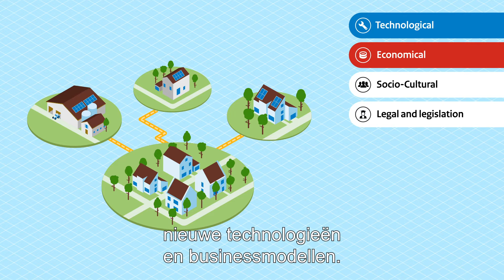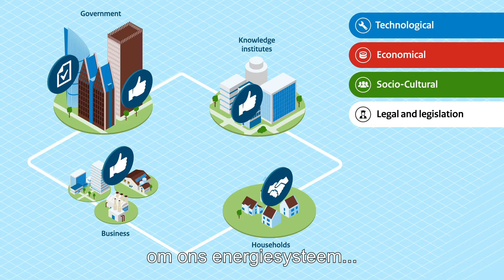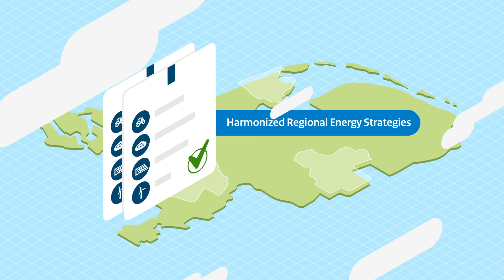Systeemintegratie - Nederland zit in een energietransitie (Animatie Expo Dubai)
Nederland zit in een energietransitie. Onze energietransitie en aanpak voor systeemintegratie moeten inclusief zijn. Alle stakeholders en individuele oplossingen moeten samenkomen in één systeem. Maar hoe zorgen we ervoor dat al die verschillende oplossingen samen werken in één geïntegreerd systeem? En met welke aanpak krijgen we dit voor elkaar? Toewerken naar zo'n geïntegreerd systeem vergt een brede blik. Door alle relevante stakeholders te betrekken bij het systeemintegratieproces zorgen we ervoor dat ons toekomstige en duurzame energiesysteem betrouwbaar, veilig, betaalbaar en door iedereen in onze maatschappij gesteund wordt.

Meer weten over systeemintegratie?